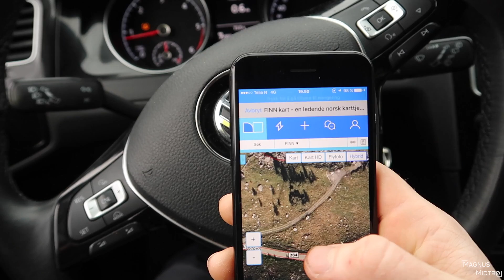Magnus Midtbø tries 8B (V13) after retiring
Day three of the roadtrip and the rain is poring down!

Thank you Tore (@grabandpull) for letting me stay in your cabin. Life saver!

 - Alone With My Thaughts 3
 - But You Dont Know
 - Shake Dat Heavy Hiphop